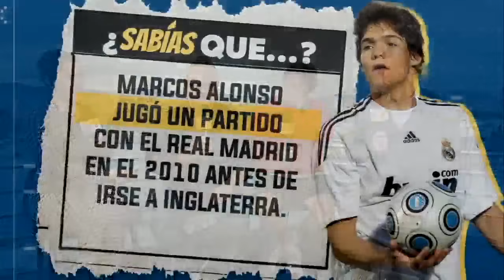FUERTE. Gil Manzano ha EXPULSADO MÁS jugadores del Barcelona que del Real Madrid | La Liga Al Día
La designación de Gil Manzano para pitar el Clásico entre el Real Madrid y el Barcelona ha generado mucha polémica.
Cristina Alexander junto a Fernando Palomo, Moisés Llorens y Rodrigo Fáez analizan si fue buena o mala idea,
exclusivos | Real Madrid | Barcelona | El Clásico | La Liga Al Día | LaLiga | ESPN Deportes